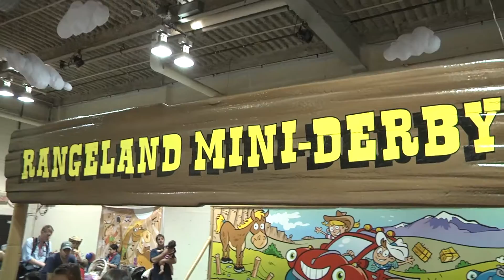Calgary Stampede 2014 - Buckaroos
The place to be for the littlest cowboys and cowgirls in your family, full of fun activities to keep the little ones entertained.